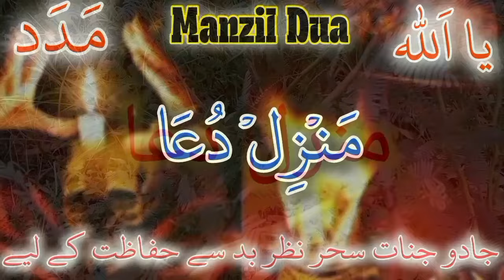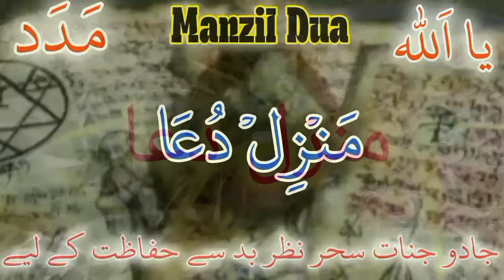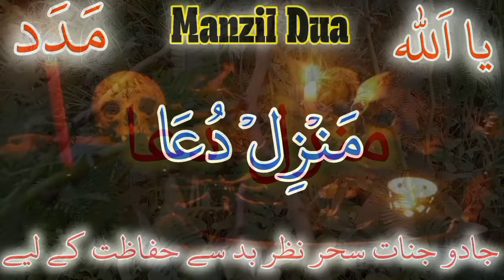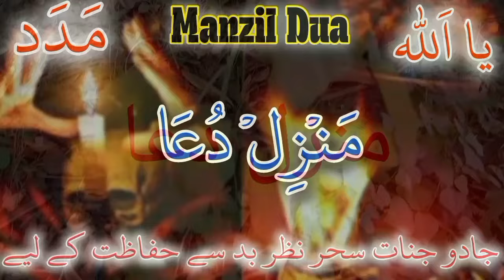Manzil dua منزل Ep# 249 { manzil protection from protection from black magic jinn evil eye sihr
manzil dua
manzil
gmanzil manzil
surah manzil
manzil surah
منزل
quran sharif
manzil daily
رقية العين الرقية والعلاج بالقرآن
رقية شرعية
منزل دعا